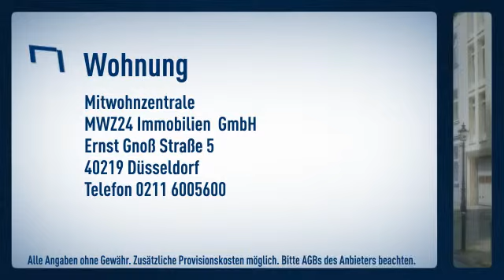Trendlage Medienhafen/ Unterbilk: Ruhig nach hinten gelegenes Altbau Apartment mit Altbau typi